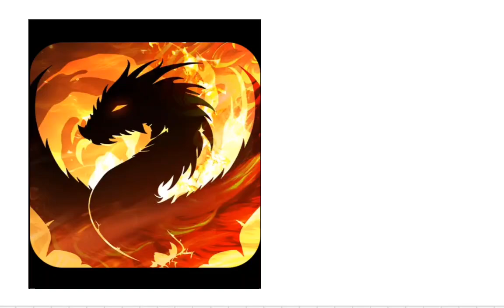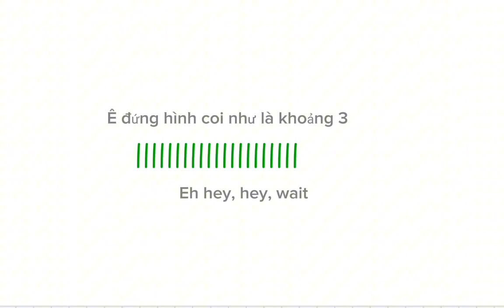Epic Magician - 100y Quest 1.11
Thông tin trò chơi trong video:
Ngày: 01/11/2024
Tên trò chơi: Epic Magician - 100y Quest
Tải xuống từ: Google Play
Ngày phát hành: 10/09/2024
Ngày cập nhật: 13/09/2024
Nhà cung cấp: CBZ
Mua hàng trong ứng dụng:
Đã tải xuống: 100.000+
Liên kết tải game:
Giới hạn độ tuổi: 12+
Bạo lực tiềm ẩn: Vừa phải
Hỗ trợ ứng dụng:
Trang web:
Địa chỉ: Hà Nội, Việt Nam
Hashtag / thông tin khác:
Hỗ trợ kênh:
1. Tài trợ qua tài khoản ngân hàng:
Ngân hàng thụ hưởng:
Vietcombank
Tài khoản nhận/thụ hưởng VND:
Giới thiệu về Sota:
2024
Sota
Sotalopa
Đang hiển thị trên:
Trực tiếp được ghi: 31/10/2024